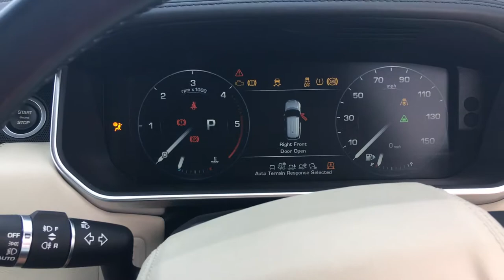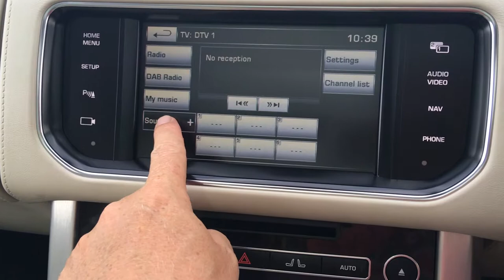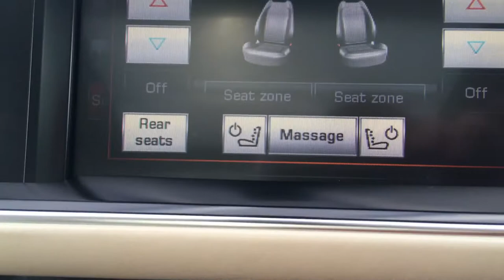Peter Snow Black Range Rover 1